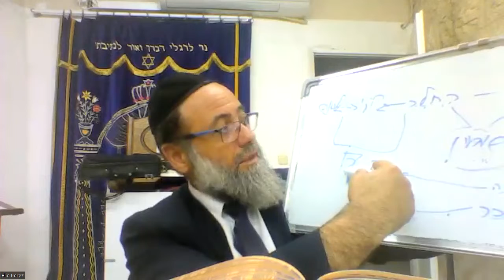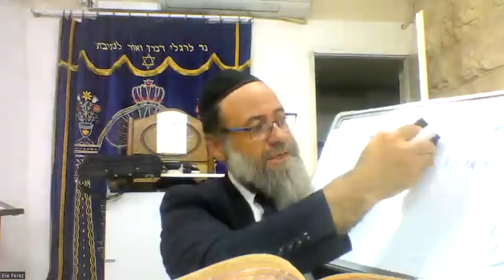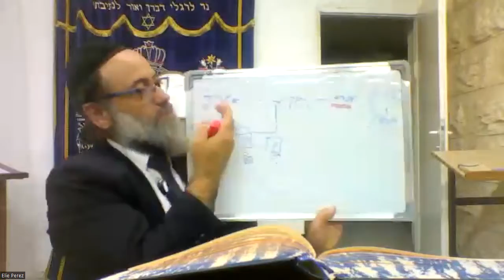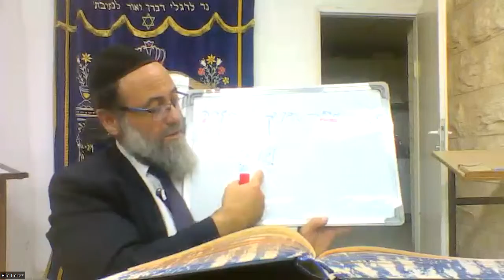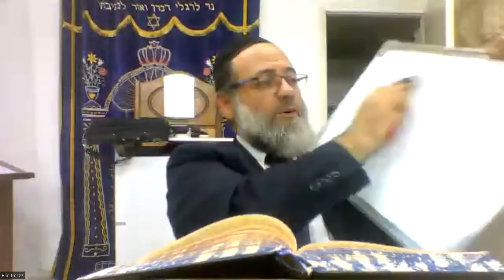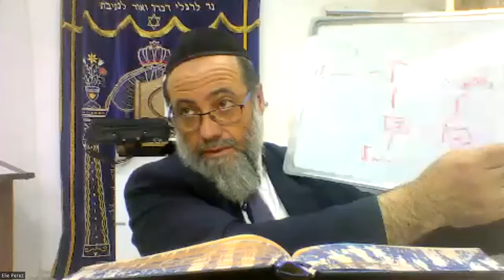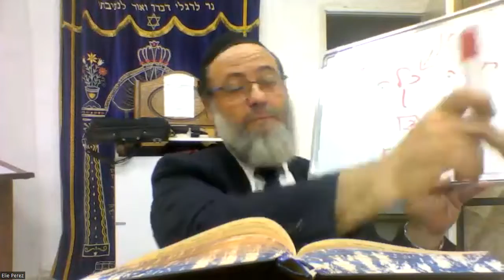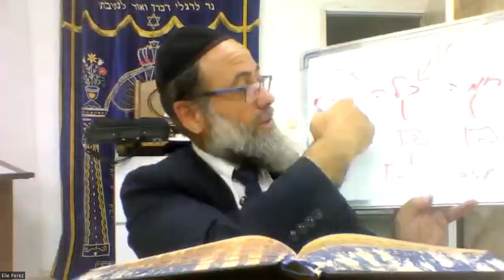Daf Hayomi : Yebamot - Daf 99 (Rav Elie Peretz)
Youlli.fr vous partage le Daf Hayomi, les cours du Lachon Hara du Hafets Haim, le Rif et plein d'autres cours qui vont arriver sur le site. Nous avons la grande chance de pouvoir partager l'enseignement de ces rabbanims.

Sujet du cours : Yebamot - Daf 99
Auteur : Rav Elie Peretz